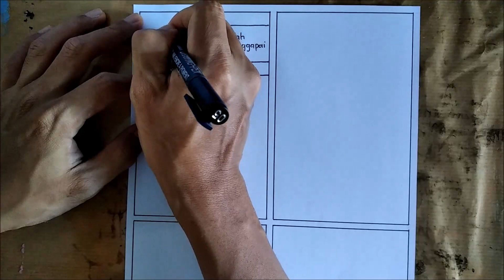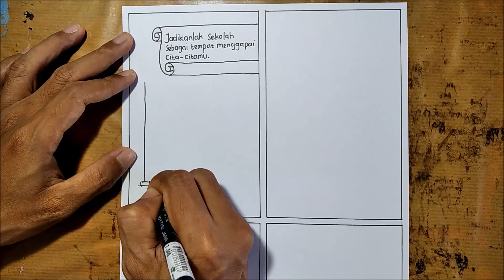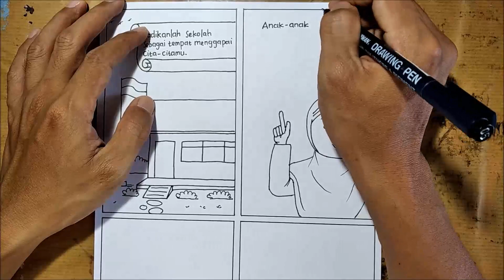Cara Menggambar Ilustrasi Komik Berjudul Jadikanlah Sekolah Sebagai Tempat Menggapai Cita-citamu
Mari belajar cara menggambar ilustrasi komik berjudul jadikanlah sekolah sebagai tempat menggapai cita-citamu. Ini adalah gambar komik mudah ditiru. Kita belajar cara membuat komik di kertas gambar. Cara buat komik di kertas gambar sama saja caranya menggambar komik di buku gambar. Lihat saja contoh komik, atau contoh gambar ilustrasi yang telah saya buat. Proses pembuatan komik di kertas gambar sama saja caranya dengan cara bikin komik di buku gambar.

Ada beberapa contoh gambar komik yang telah saya buat. Berupa cara gambar komik sederhana. Semoga contoh komik yang telah saya buat bisa bermanfaat. Demikianlah cara menggambar komik tentang sekolah sebagai tempat menggapai cita-cita. Terima kasih.

Judul gambar komik ini: Jadikanlah Sekolah Sebagai Tempat Menggapai Cita-citamu
Ukuran kotak komik ini: 10 cm x 15,8 cm
Dialog dalam komik ini:
Kotak 1: Jadikanlah sekolah sebagai tempat menggapai cita-citamu.
Kotak 2: Anak-anak untuk menggapai cita-cita, kalian harus bersekolah dan rajin belajar.
Kotak 3: Aku mau jadi YouTuber Ibu Guru
Kotak 4: Aku mau jadi dokter Ibu Guru.